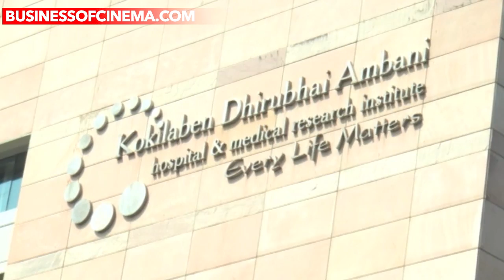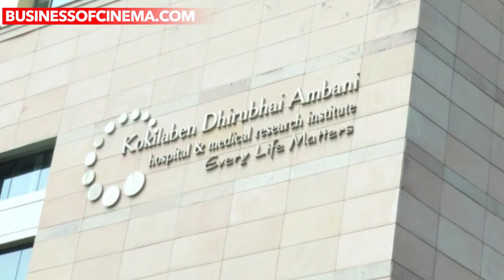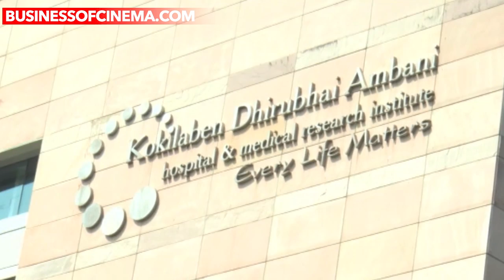Bollywood Friends Meet Bereaved Shilpa Shetty Kundra At Her Residence!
Bollywood actress Shilpa Shetty Kundra’s father Surendra Shetty passed away yesterday due to a heart attack. Her Bollywood friends have come to visit her. Watch video.